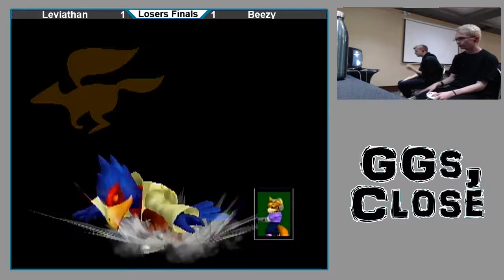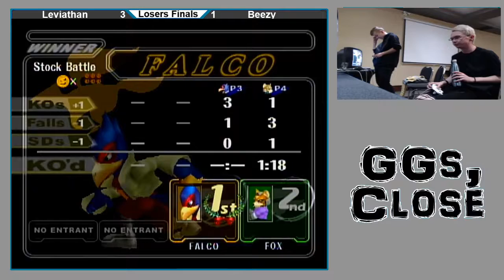Leviathan (Falco) vs. Beezy (Fox) - Losers Finals - 3-0 Close Tho